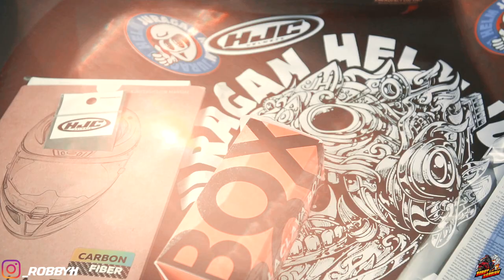Review HJC RPHA 11 Carbon Bleer 2021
Oke guys di video kali ini gw akan sharing ke kalian smua tentang koleksi barunya darti katalog HJC RPHA 11 untuk tahun 2021

Dan gw memilih untuk meminang seri Motif Carbon Bleer Black/Red

Dari dulu mau banget nyobain / punya ini helm
namun agak ragu dgn size dan katanya HJC Pipinya Sempit banget jadi takut deh

Namun di seri 2021 ini katanya agak lebih manusiawi
Apakah benar?
Buat kalian-kalian yang sama seperti gw juga berkebutuhan khusus
*Kepala besar dan cenderung lebar
Bisa disimak dan siapa tau bisa menjawab keraguan kalian

Untuk helm ini sendiri gw beli di @JuraganHelmID

Btw sebelumnya sorry ada beberapa scene yang agak eror focusing camera gw ya guys...
Semoga informasi tetap dapat tersalurkan dengan baik.